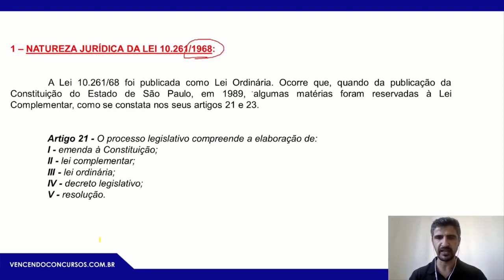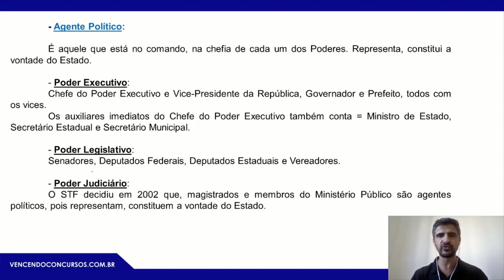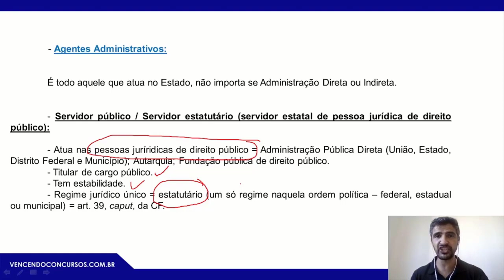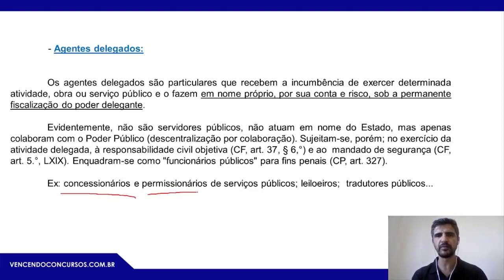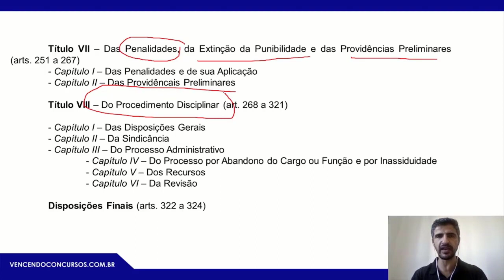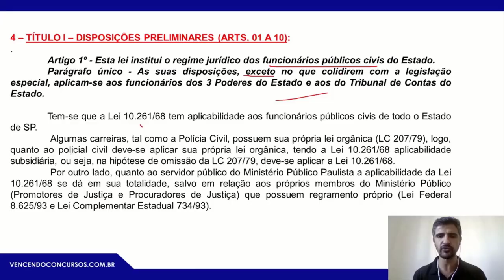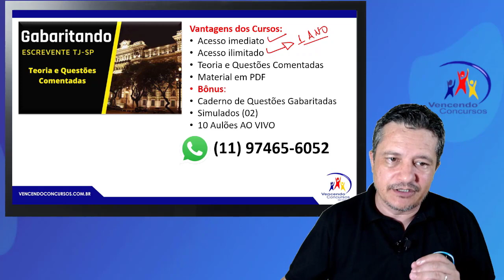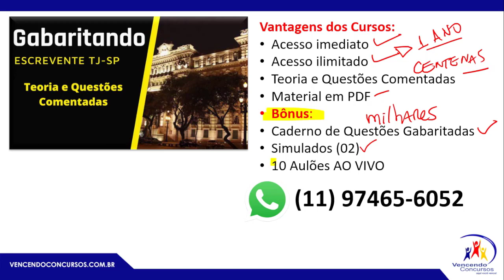11-Concurso Escrevente TJSP - Aulão de Estatuto dos Funcionários Públicos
11-Concurso Escrevente TJSP - Aulão de Estatuto dos Funcionários Públicos | Adquira o Curso Online Completo, clica no

vencendoconcursos,concursopublico,cursosonline,rumoaaprovacao,queropassaremconcurso,assinantevencendoconcursos,concursotjp,cocnursoescreventetjsp,concursoescreventetjsp2023.concursotjsp2023

vencendoconcursos,concursopublico,cursosonline,rumoaaprovacao,queropassaremconcurso,assinantevencendoconcursos